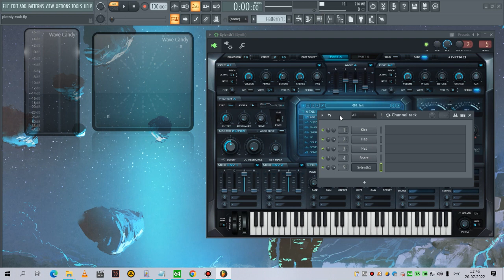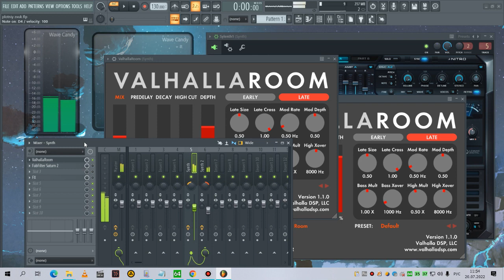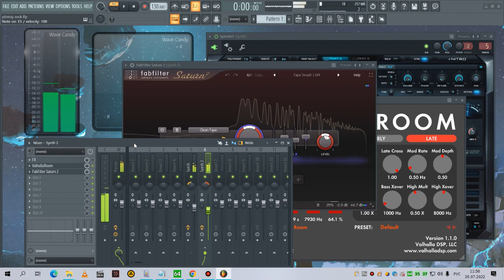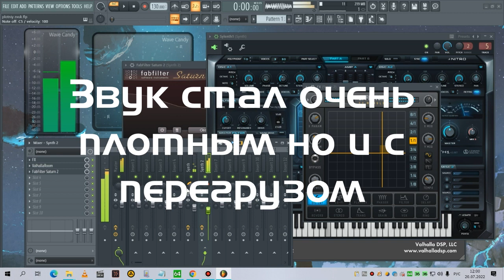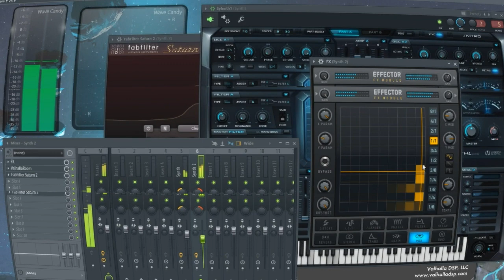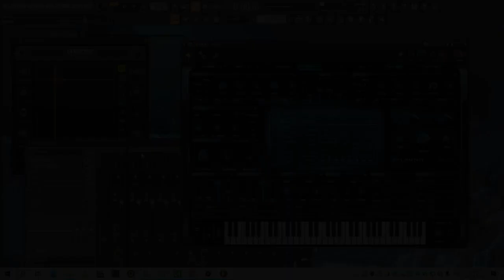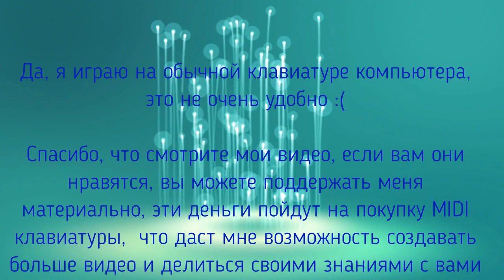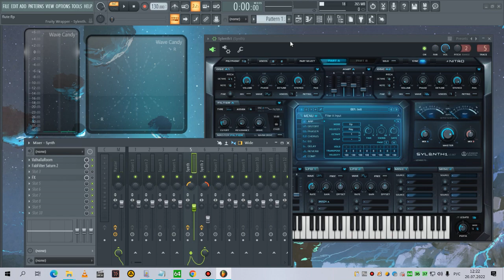Как сделать звук жирным, плотным и широким. Синтезируем свой фирменный звук, тембр.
В этом видео:
Вы узнаете как сделать из пластмассового детского звука плотный, жирный и широкий звук, тембр. Во второй части видео вы узнаете как самому синтезировать свои уникальные, фирменные звуки.

😻 Материальная помощь каналу На покупку MIDI клавиатуры

Payeer:           P5889674
BTC:                1Pebn5BxckoeC1EgectyceuWd36ZUZ5ru8
BCH:               1H2c4L6gtda9ZRCpCtV6UruTaB9dFc5Ag
LTC:                 MPAM96VrWTjwaK8GmKbr1SsJdKi4Jt34oG
DASH:             XhjBA4SNMxbGeha41vL8qCYibLK8hnu6QL
TRX:                TCzRhDnZhLxPKwkZ2sReavBjyLng9yXY3v
Doge:              DGDKVmeD3jZTPihRjpFPggCtbeHkmbjJFc
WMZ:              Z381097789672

как сделать звук плотным и широким,
жирный звук,
как синтезировать звуки,
синтез звука в sylenth,
синтез звука в fl studio,
как сделать звучание инструмента богатым,
как сделать звук жирнее,
как создавать свои собственные звуки,
фирменные звуки,
как создать свой тембр,
как создать свой звук,
как стать оригинальным в музыке,
sylenth синтезируем звуки,
how to synthesis sound,
own sounds,
how to create own sounds,
how to make sound
how to make the sound wider and richer